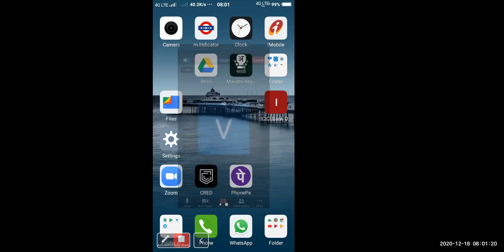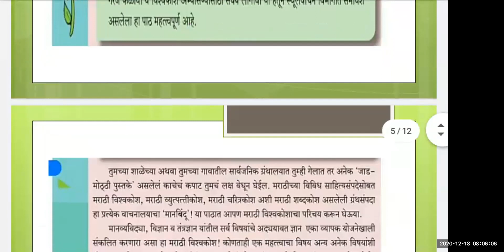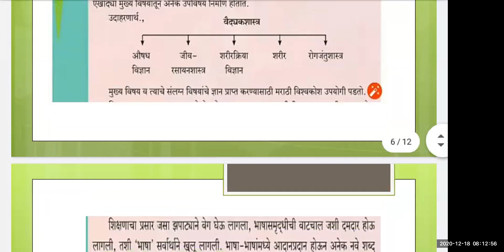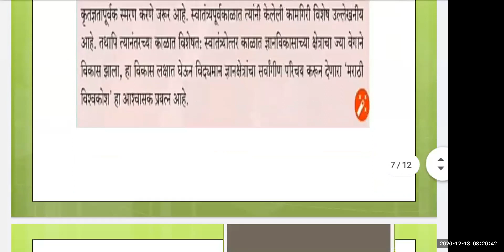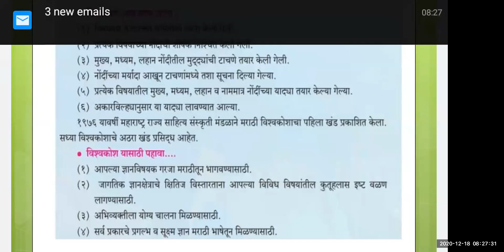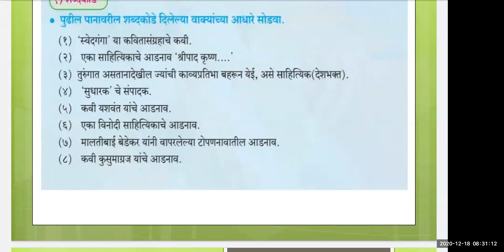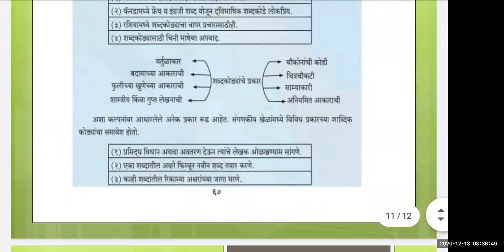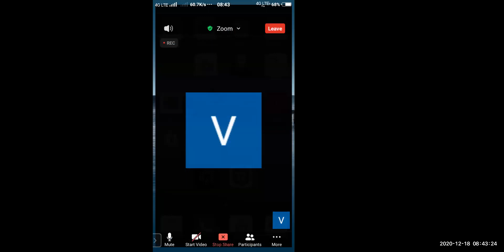स्थूलवाचन विश्वकोश मराठी # STHOOLVACHAN VISHWAKOSH MARATHI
TEACHER - SHRI VILAS RATHOD
STD- 9TH
SUB- MARATHI